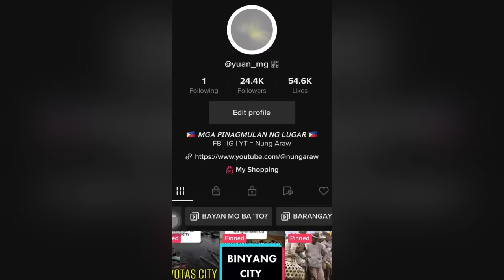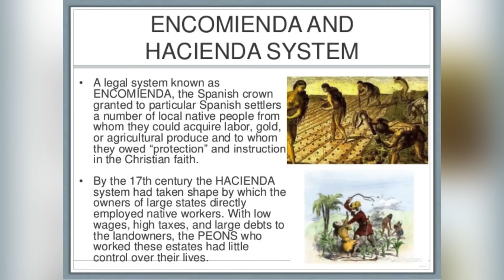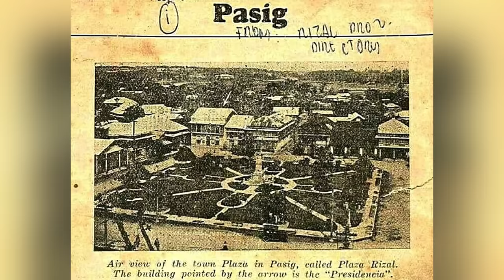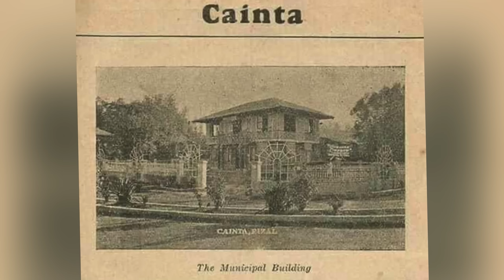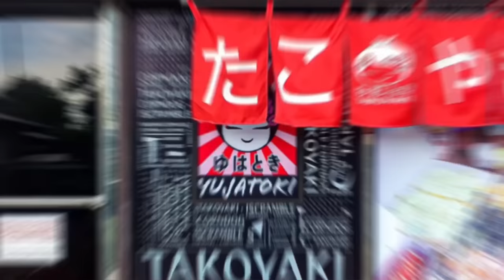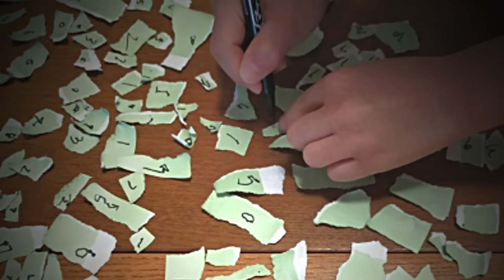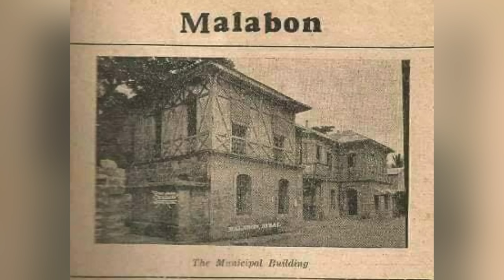KASAYSAYAN NG RIZAL PROVINCE (Old town names, Myths, Culture, and History)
The Beginnings of Rizal Province
RIZAL PROVINCE: Noon, at ngayon!

This video was scripted, voiced over, edited, & completely produced by Nung Araw. 😊